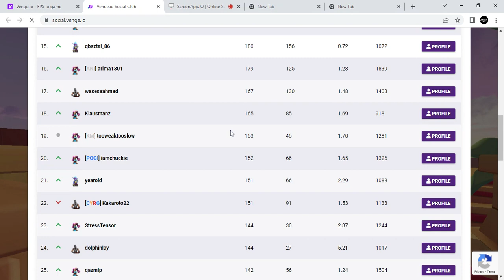i am in global venge.io dragon_op in global